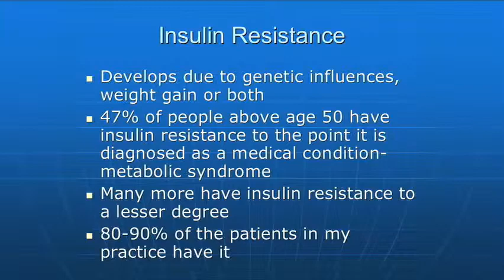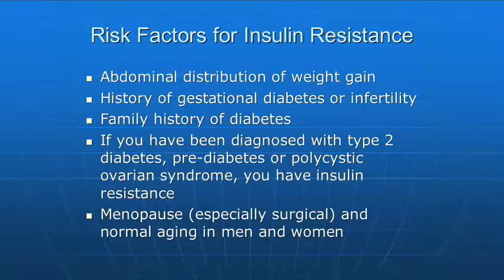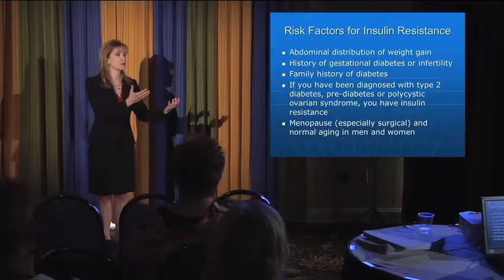Risk Factors and Prevalence of Insulin Resistance